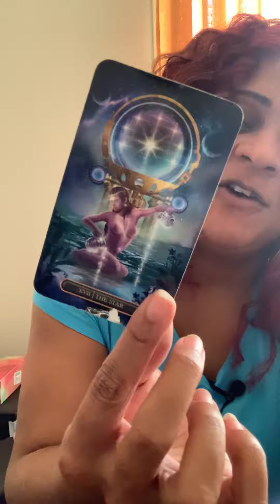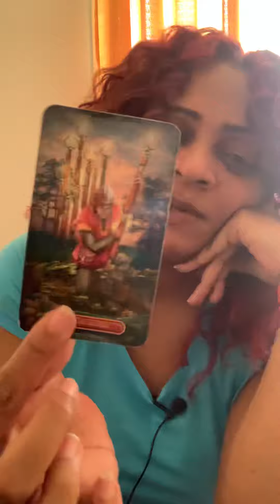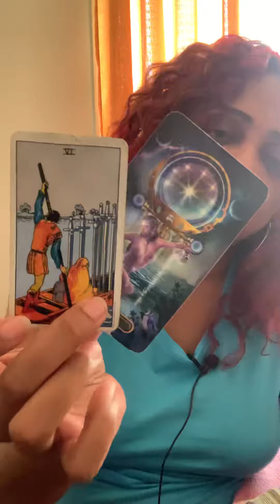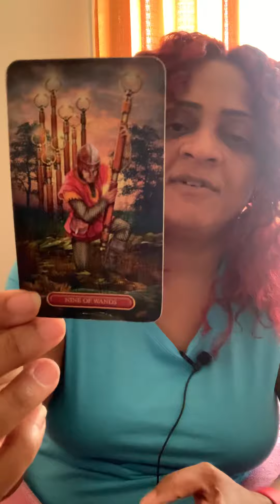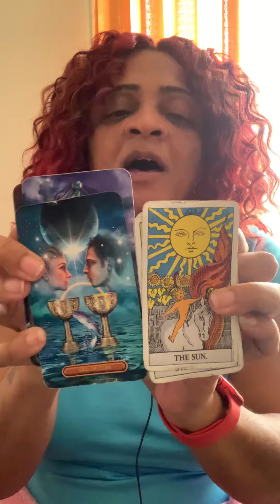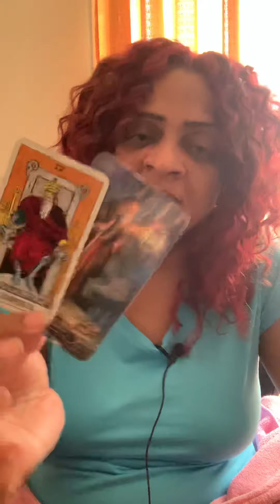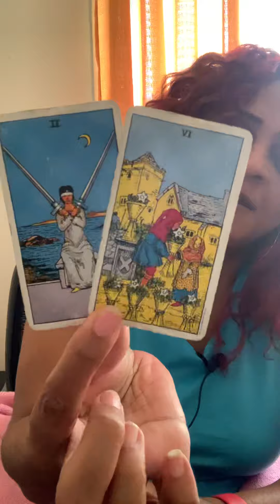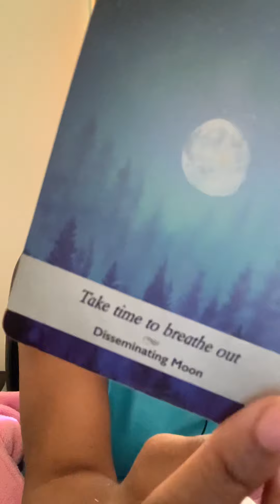Cancer ♋️ Is someone’s karmic debt sitting in between you and your person?